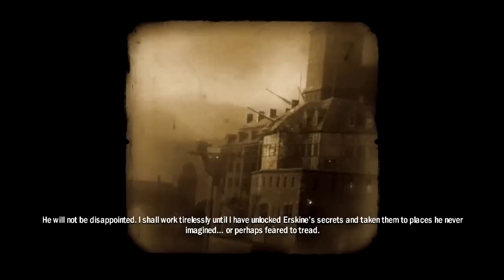Capitão América Super Soldado - XBOX 360 - Gameplay (captain america Soldier )